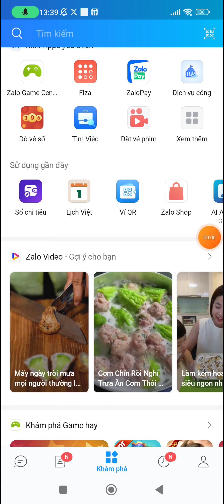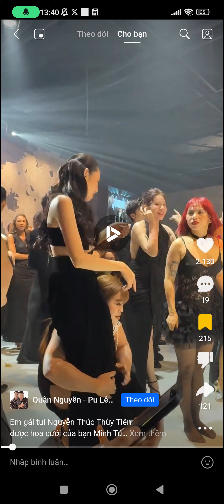Lưu lại ngay cách lưu Zalo Video hay để bạn có thể xem lại khi cần một cách dễ dàng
Để có thể xem lại được các video hay một cách dễ dàng trên Zalo Video thì bạn có thể chọn cách ấn lưu lại video hoặc thả tim video đó. Với bài viết này mình sẽ chỉ các bạn cách xem Zalo Video đã lưu để cho những ai sử dụng tính năng lưu video có thể xem lại nó một cách dễ dàng hơn trên điện thoại của mình.